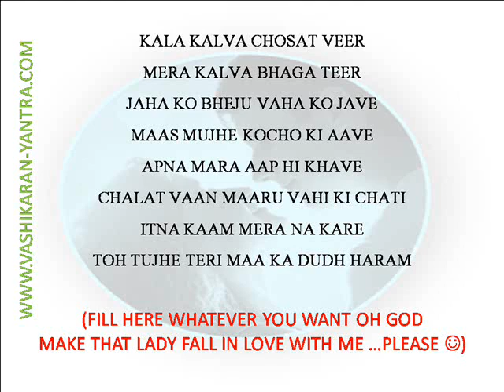MOHINI MANTRA ATTRACT ANYONE BY PHOTO Anil Kumar turkiya